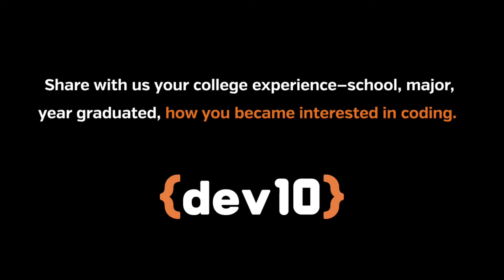Josh Chung Then and Now